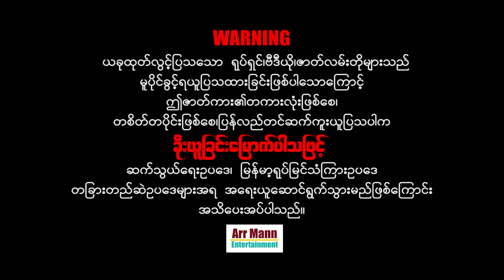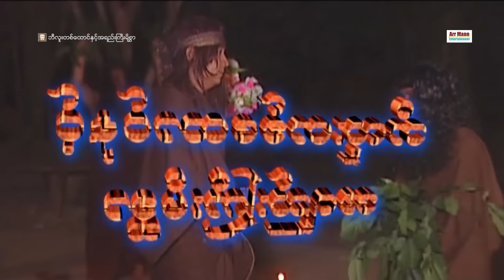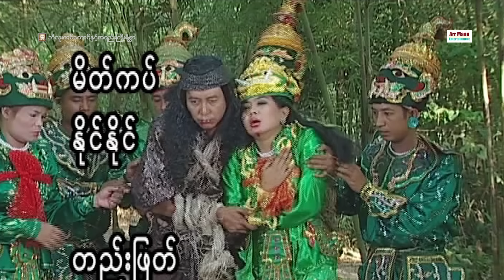ဘီလူးတစ်ထောင်နှင့်အရည်းကြီးမိစ္ဆာ ၊ ArrMannEntertainment ၊ MyanmarNewMovie ၊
Unicode
ဘီလူးတစ်ထောင်နှင့်အရည်းကြီးမိစ္ဆာ (မြန်မာရာဇဝင်ဇာတ်ကား)
ဇာတ်လမ်း-ဇာတ်ညွှန်းနှင့်ဒါရိုက်တာ- ရွှေမိုး(အနုပညာ)
သရုပ်ဆောင်- နေရဲလင်း ၊ ရှင်မိုးဦး ၊ နိုင်လူ ၊ ချောသီရိစံ နှင့် အနုပညာရှင်များစွာပါဝင်သည်၊၊

မြန်မာဇာတ်ကားများကြိုက်နှစ်သက်သော ပရိသတ်များအတွက်
စေတနာထားကာ ရုပ်သံအထူးကြည်လင်သော
4K ULTRA HD-resolution ဖြင့်ပထမဆုံး ထုတ်လွင့်သော

Zawgyi
ဘီလူးတစ္ေထာင္ႏွင့္အရည္းႀကီးမိစာၦ (ျမန္မာရာဇဝင္ဇာတ္ကား)
ဇာတ္လမ္း-ဇာတ္ၫႊန္းႏွင့္ဒါ႐ိုက္တာ- ေ႐ႊမိုး(အႏုပညာ)
သ႐ုပ္ေဆာင္- ေနရဲလင္း ၊ ရွင္မိုးဦး ၊ ႏိုင္လူ ၊ ေခ်ာသီရိစံ ႏွင့္ အႏုပညာရွင္မ်ားစြာပါဝင္သည္၊၊

ျမန္မာဇာတ္ကားမ်ားႀကိဳက္ႏွစ္သက္ေသာ ပရိသတ္မ်ားအတြက္
ေစတနာထားကာ ႐ုပ္သံအထူးၾကည္လင္ေသာ
4K ULTRA HD-resolution ျဖင့္ပထမဆုံး ထုတ္လြင့္ေသာ